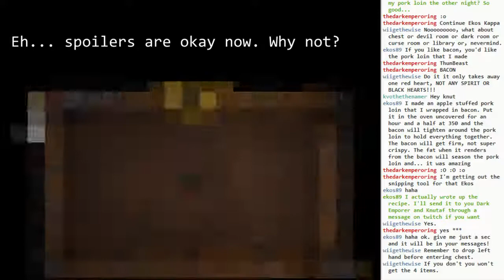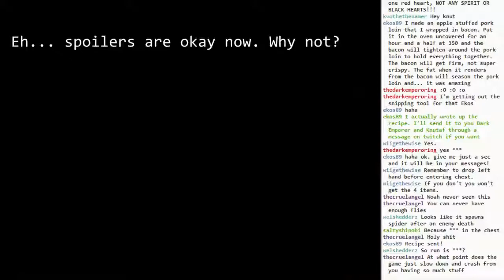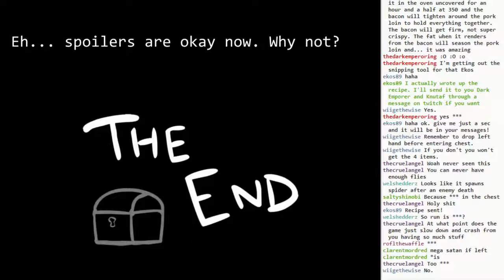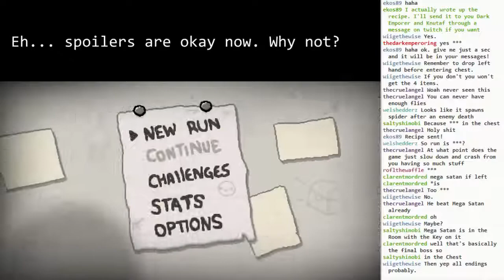Rebirth: First Chest Run Is Good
First time making it to the chest, and it's just disgustingly good, wow. Thanks mostly to Monstro's Lung, which is super cool.